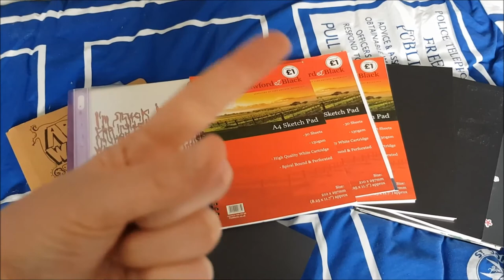College Art Books Tour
After I found my old college art books I thought I could do a video to show you all whats inside and ask you guys if you'll be interested, you all said yes so here we are!